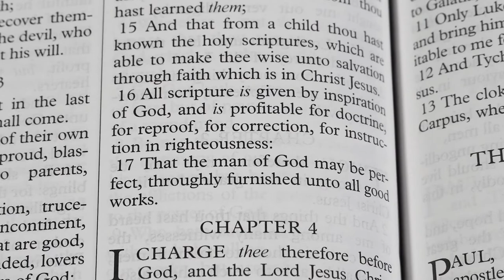Fathers Day and Maintaining the Holiness of the Assembly of the Saints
We must not mix the world with the Church, the Holy with the profane.